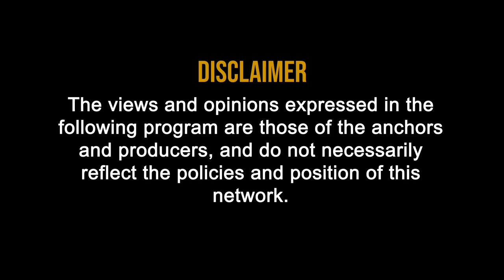GST - Nil Filing of Form GSTR 3B through SMS with CA Praveen Sharma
Nil Filing of Form GSTR 3B through SMS with CA Praveen Sharma

Have u made any Supplies/RCM? NO

Do you have any Tax, Interest or Late Fees Payable? NO

Then, You have to login and file your Returns every month – THE PROCESS

Now, File your NIL GSTR-3B through SMS - Improve Ease of GST compliances

Over 22 Lakh Registered Taxpayer will get benefit

Conditions
Normal, Casual, SEZ Unit, SEZ Developer.
All Previous GSTR-3B must be filed.
No pending liability.
Mob. Must be registered of Auth Signatory.
No Data in saved storage.
When: 1st of subsequent month

How NIL 3B 09AAAPS1234B 052020, you will receive 6 digit code

CNF 3B ,CODE, you will receive ARN

Incorrect Verification Code is provided, more than three times during a day, the GSTIN and Mobile number combination for that particular day, will be blocked for filing of Nil Form GSTR-3B through SMS ONLY. You can try filing Nil Form GSTR-3B, through SMS, after 24 hours.

# GSTR3BthroughSMS